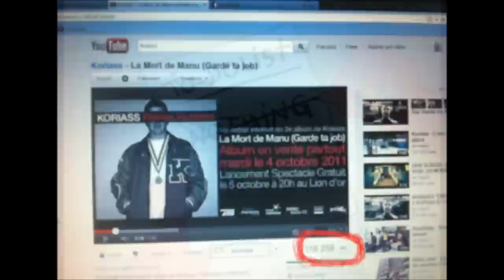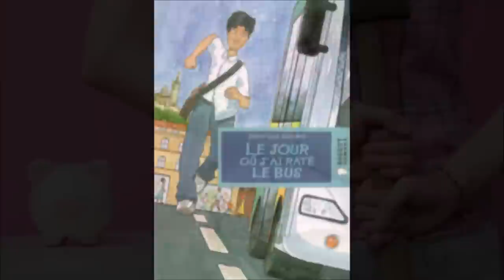Koriass (Garde ta Job) en image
Travaux d'école